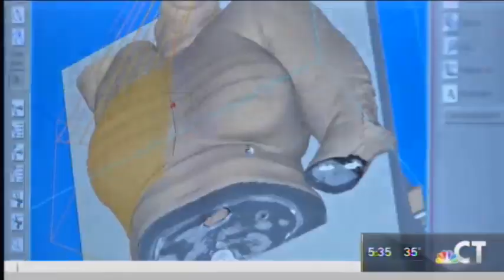Women Skipping Mammograms Because of COVID Fears